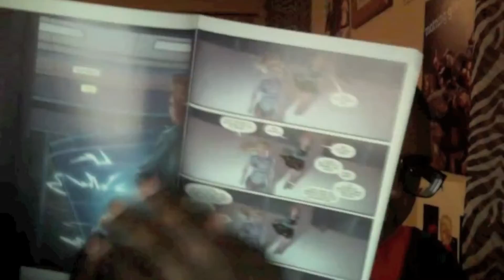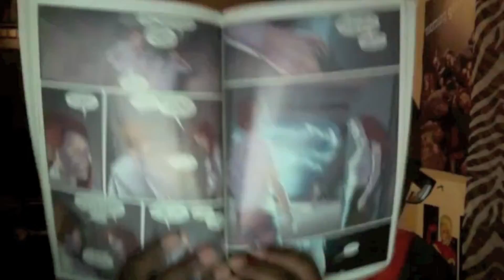Morning Glories vol 5 review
My review of Morning Glories vol 5